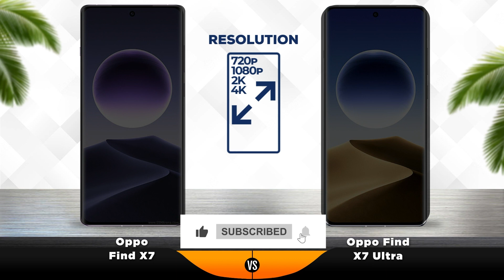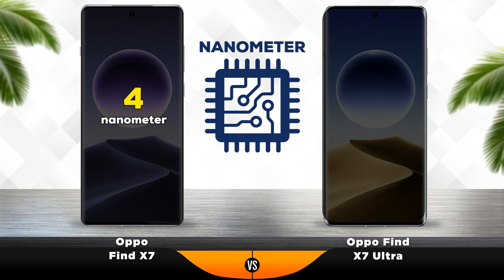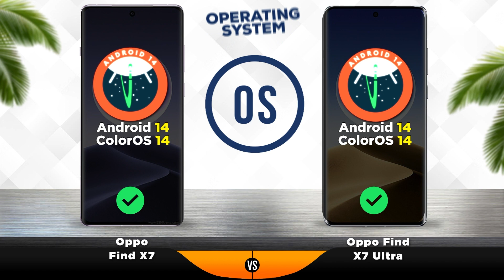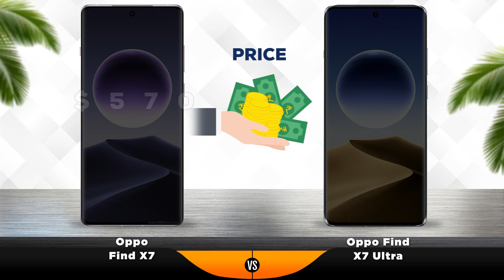Oppo Find X7 vs Oppo Find X7 Ultra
🔥We compared 2 smartphones. Below you will find characteristics, tests, strengths and weaknesses of each of the gadgets.

  0:00 - Oppo Find X7 vs Oppo Find X7 Ultra Intro
  0:10 - Oppo Find X7 vs Oppo Find X7 Ultra Display
  0:44 - Oppo Find X7 vs Oppo Find X7 Ultra Camera
  1:24 - Oppo Find X7 vs Oppo Find X7 Ultra Performance
  2:58 - Oppo Find X7 vs Oppo Find X7 Ultra Battery
  3:00 - Oppo Find X7 vs Oppo Find X7 Ultra Design
  3:33 - Oppo Find X7 vs Oppo Find X7 Ultra Launch
  3:39 - Oppo Find X7 vs Oppo Find X7 Ultra Results